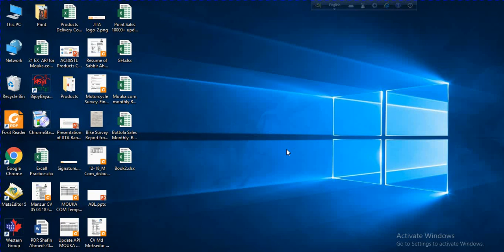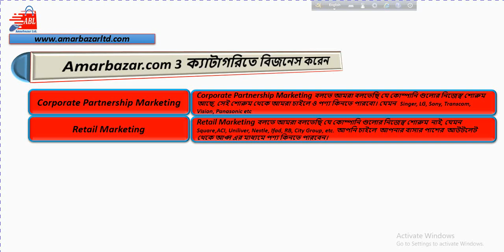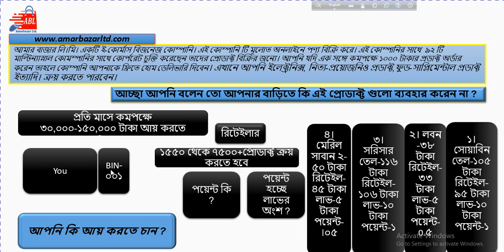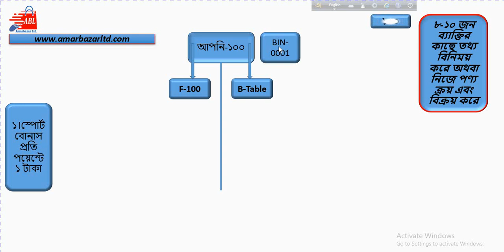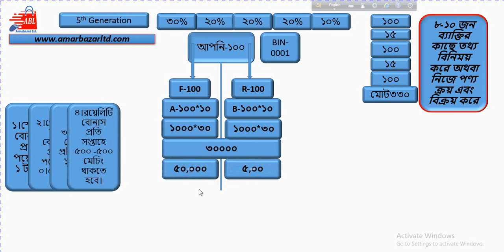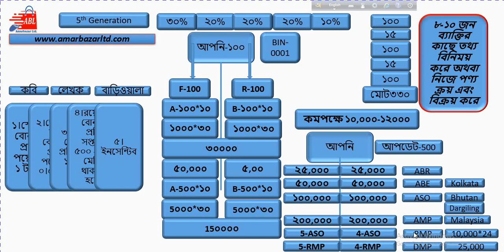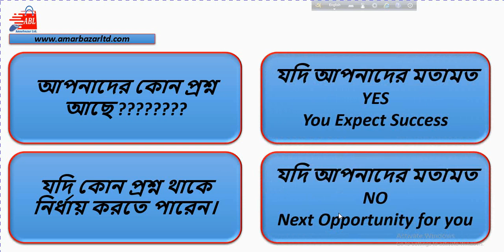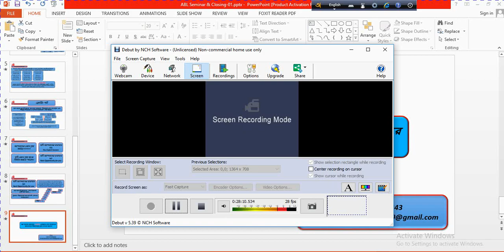ABL Saminer রানা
প্রতিমাসে ৩০,০০০ থেকে ১৫০০০০ টাকা ইনকাম সম্ভব যদি আপনি চান

আপনি যদি আপনার বর্তমান পেশার পাশাপাশি একটা স্মার্ট ইনকাম করতে চান তাহলে এই ভিডিও টা শুরু থেকে শেষ পর্যন্ত আশাকরি দেখবেন। কোন কিছু স্কিপ করবেন না।
কোন প্রশ্ন মনে আসলে লিখে রাখবেন তারপর আমাকে ফোন দিবেন অথবা কমেন্ট করবেন।
যোগাযোগ
রানা